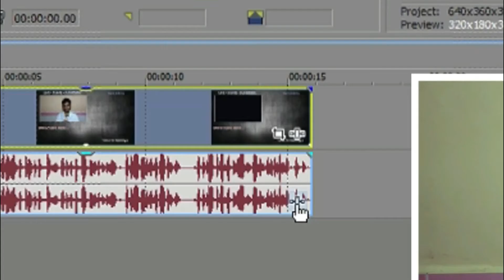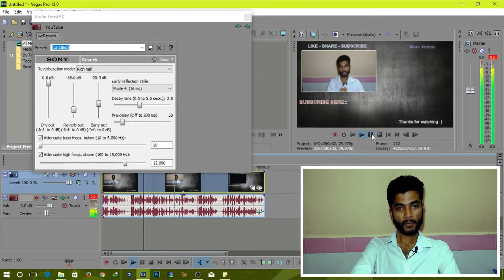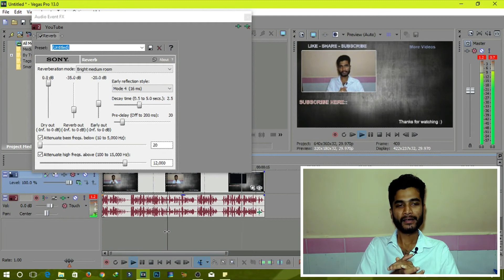[HINDI]How To Add Echo To Your Audio in Sony Vegas Pro| Tutorial #16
Namaskar dosto!! Is video mein maine audio ka ek special effect jo ki hai Echo, wo dikhaya hoon. Aapko koi dusra audio editing software use karne ki koi jarurat nahi. Sony Vegas me hi aap video ke saath audio v edit kar sakte ho bilkul Easily. Bas wohi easy way aapko dikhaya hoon. Mujhe umeed h aapko video jarur pasand ayega!